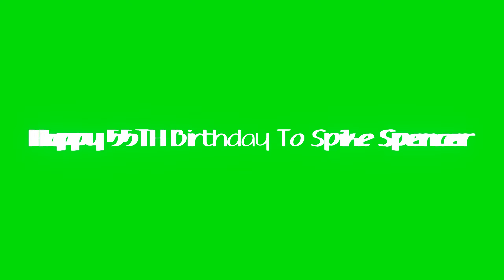Happy 55TH Birthday To Spike Spencer With Robchuckle And Friends 22ND December 2023! :D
Hello chucklings it's Robchuckle here and this is the happy birthday to the legendary of the american voice actor and the columnist is spike spencer and he turned 55 today and he plays the movies and the tv shows of get blake and neon genesis evangelion and my bets friend and chien xa than thu and have a good day spike from me and don't forget to like and subscribe and enjoy the chuckle videos? :)